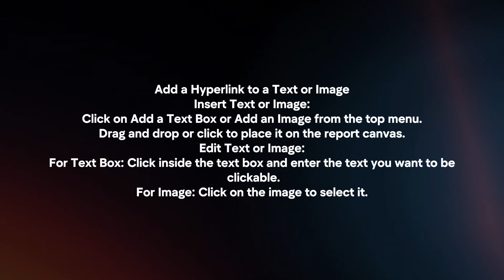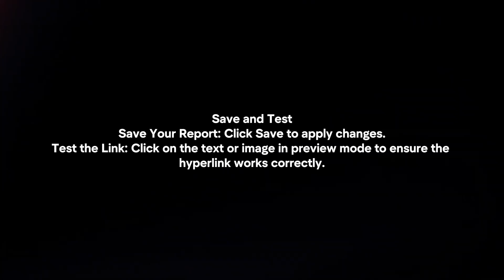How To Add Hyperlink In Looker Studio? (2024)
In this video I will explain In this video I will explain How You Can Add Hyperlink In Looker Studio In 2024.